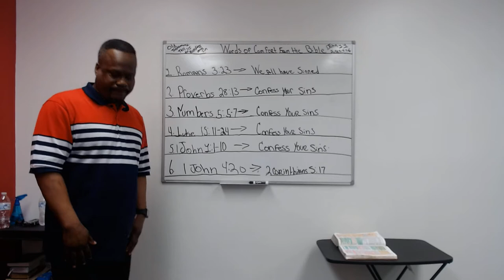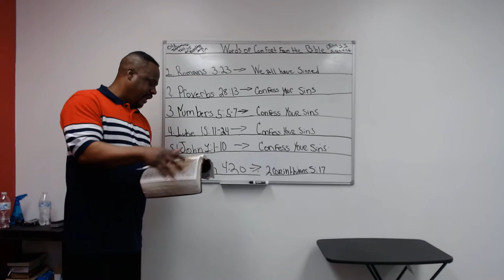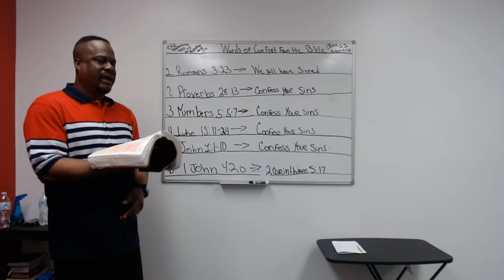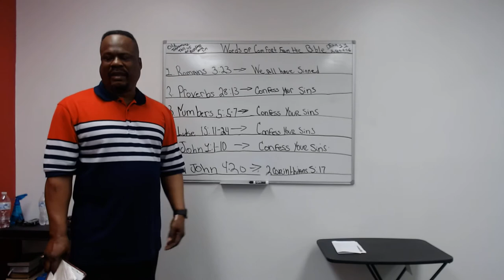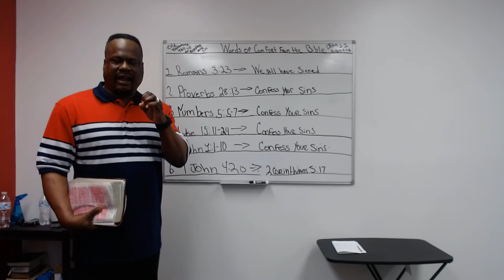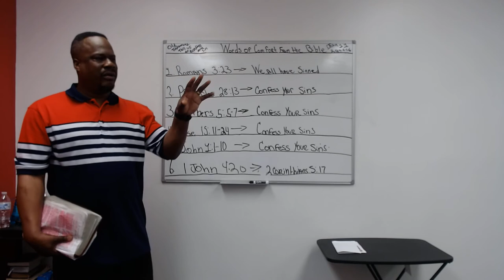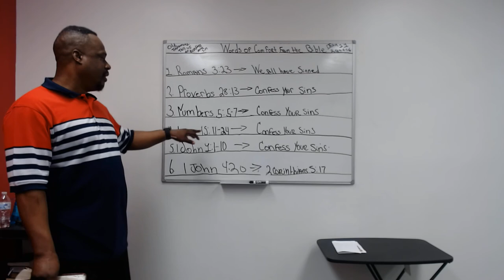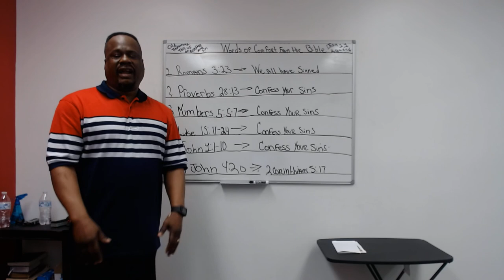Words of comfort from the Bible.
Hello my Brothers and Sisters. You can also go to my and click the You Tube icon button and all 24 videos lessons will come up as well. Thanks everyone for your uplifting words.

Gospel Teaching Ministry MonthlyWord Selfmotivation Word of God.